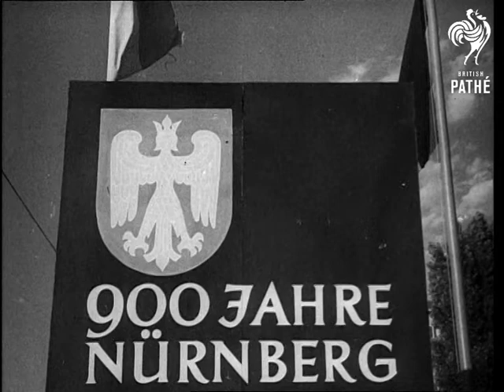Nuremberg Carnival (1950)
Nuremberg celebrates the 900th anniversary of its Town Charter. Germany.

CU flag proclaiming the anniversary. LS damaged cathedral now under reconstruction, bunting along streets. MS statue of Albrecht Dorer. MS damaged roofs. CU pan round damaged building.  MS tower and spire of building. LS crowd massing in street. LS crowd lining street. LS over heads of crowd of pageant passing.

MS mounted policeman with crowds lining street in background. MS the 'Eagle' locomotive in the pageant. CU women in crowd waving. Elevated LS pageant passing through crowd. MS girls in costumes in procession. CU float in the procession. CU small girl waving. MS back view float passing in procession.
 FILM ID:2539.12